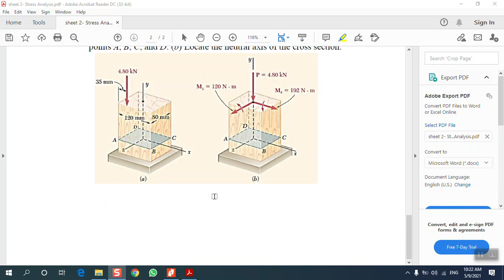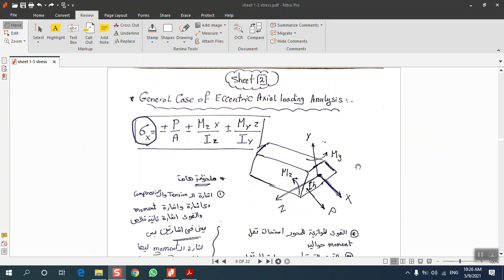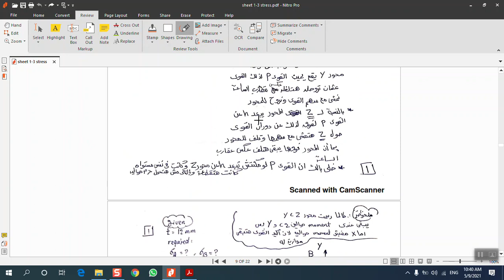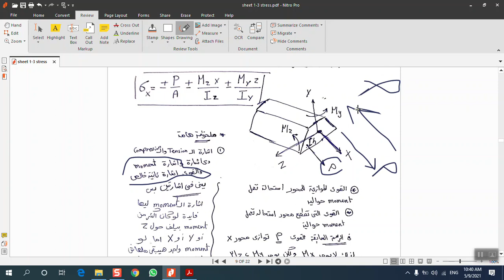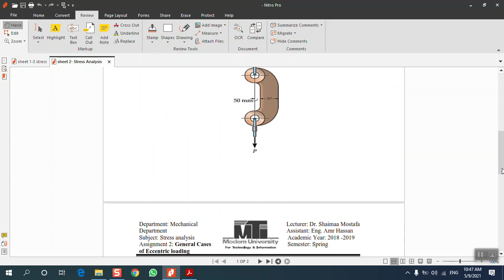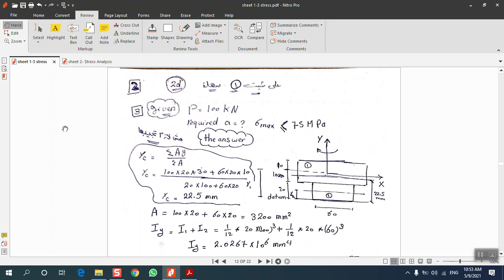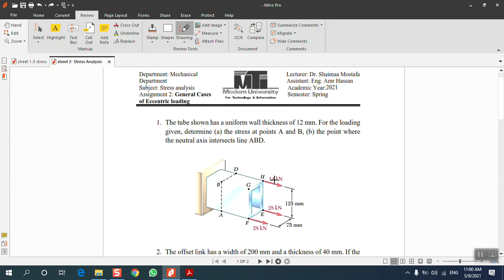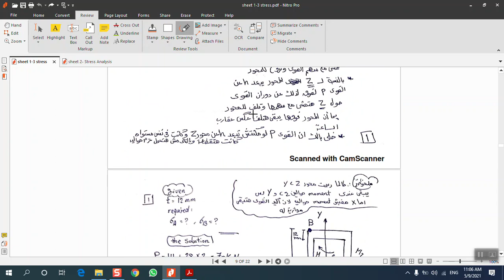general case for eccentric force